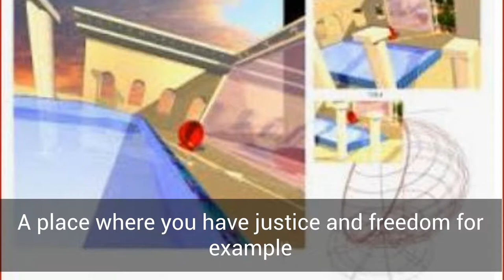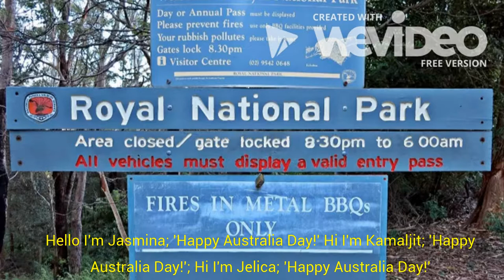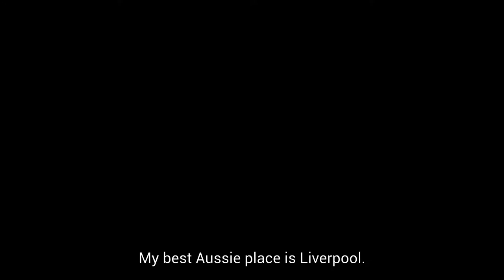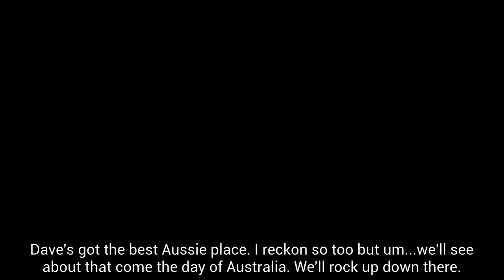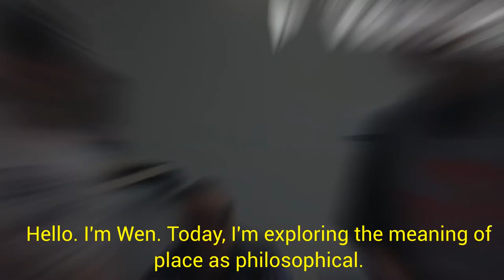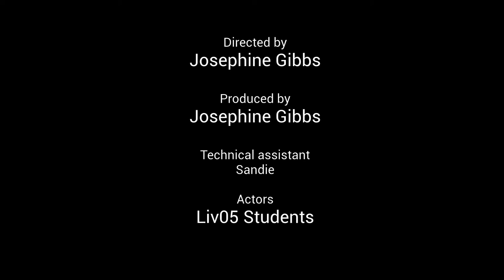Best Aussie Place Australia Day 2019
MTC Australia Liverpool celebrates this national holiday.